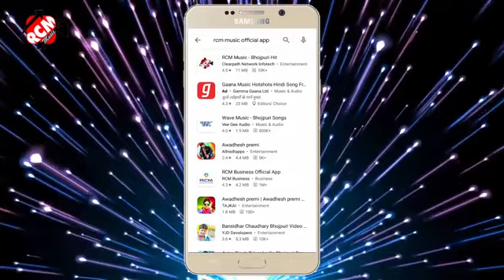audio 2021 Dhananjay Dhadkan व् Soni Sahani Balamua Hamaro Fen Karaba Ka | बलमुआ हमरो फेन करबा का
► Album:- बलमुआ हमरो फेन करबा का

► Song:- Balamua Hamaro Fen Karaba Ka

► Lyrics:- kabhi Masoom

RCM Music Bhojpur
Garda Music World
Garda Music

Balamua Hamaro Fen Karaba Ka Dhananjay Dhadkan Bhojpuri song
Dhananjay Dhadkan Bhojpuri Song Balamua Hamaro Fen Karaba Ka
Dhananjay Dhadkan New Bhojpuri Song